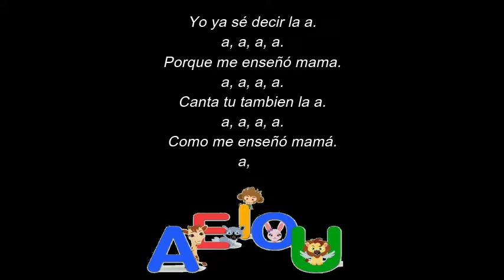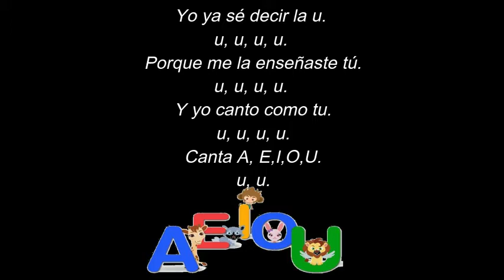Yo ya se decir la A